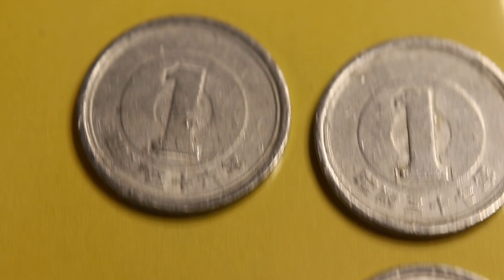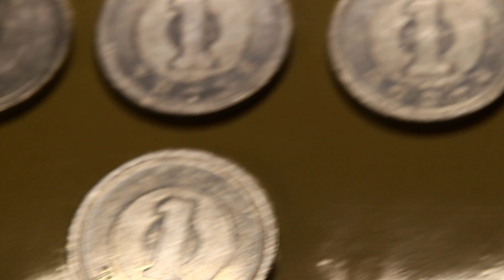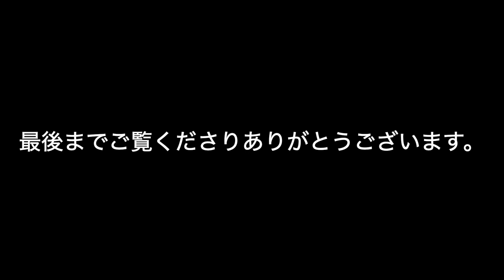１円玉を２００枚両替してみたんだけど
不流通の１円玉をゲットした夢を見たので、それと１円玉のお釣りは消費税１０％になってからかなり少なくなったので。銀行にもついでがあったので両替してみましたが。